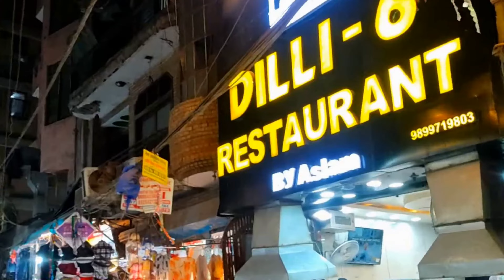इस्तांबुल के दिल्ली में पहली मुलाकात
इस्तांबुल के बाद दिल्ली में arbaaz vlog पहली मुलाकात |  @turkeyzaid   @ArbaazVlogs

Hello I am mohammad zaid here I am in turkey exploring the best out of it.